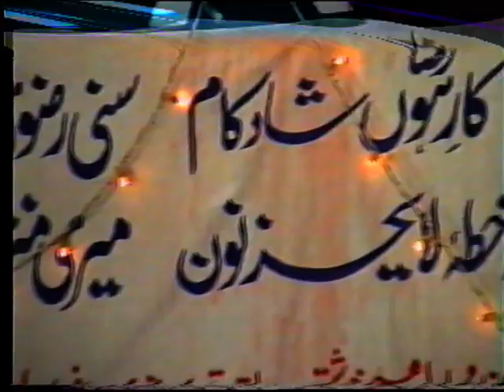Eid-Ul-Fitr Eid Gah Valee Pitot Mauritius 21/02/96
Eid Ul Fitr Takreer, Namaaz, Khutbah, Salat o Salam by His Eminence Maulana Muhammad Ibrahim Khushtar at Sunni Razvi Eid Gah on 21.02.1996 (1st Shawwal 14 16)